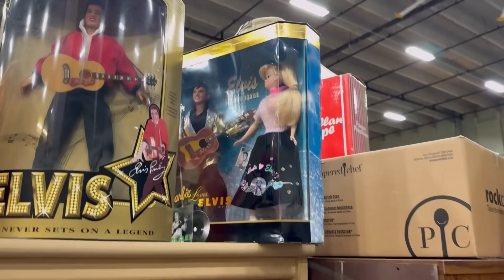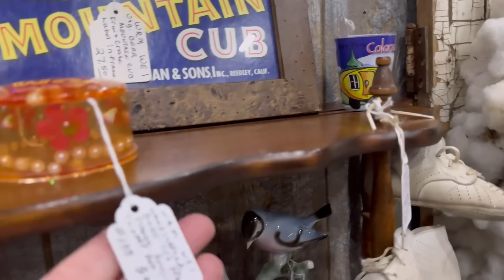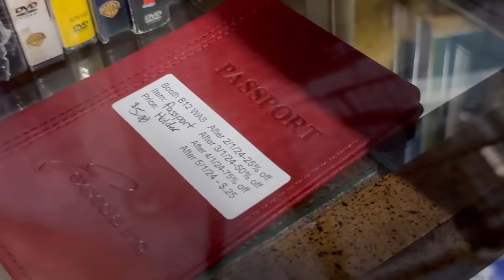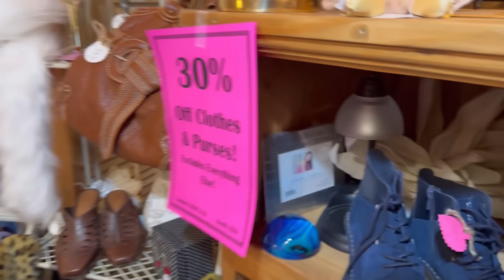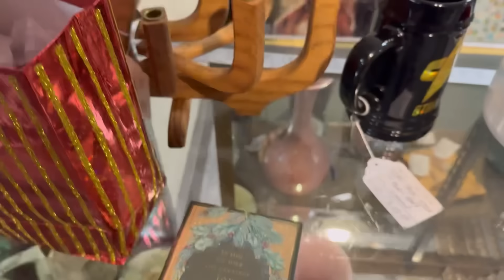Antique Vintage Mall Shop with Me ✨Crazy Thrift Lady ✨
🔷  FYI Update:
if you do not want to give credit card info!

  🔷   also...
if you prefer to not download the mobile app...
You can just go to WhatNot com on your Computer,

P.S.   that Invite Link gives YOU FREE $15 to spend
in anyone's WhatNot Sale over there!!
Seriously, No Gimmicks, I promise
xoxo Yvon

Join us on • NikNax •   hosted by Crazy Lamp Lady
FREE CASH   $5 off first purchase on NikNax

💚 My Crazy Lamp Lady NikNax Profile 💚

8585 Criterion Dr.
# 63915
Colorado Springs, Colorado
80962

XOXO ~ Yvon  💞💞

eBay, IG, YouTube, NikNax, WhatNot,  Antique Vintage Dealer Mall, Poshmark,
 FaceBook and more ...

▪️ ReSelling  Tips &  Entrepreneur Topics Panel Discussion Shows